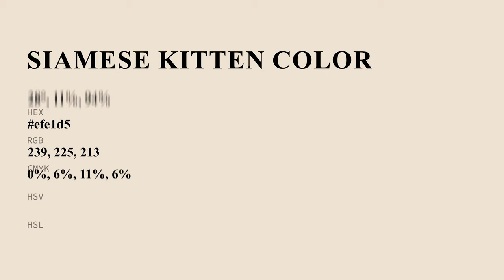Siamese Kitten color efe1d5 hex Cool Orange color efe1d5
What color is Siamese Kitten ? efe1d5 hex, Cool Orange color efe1d5

Hex efe1d5 Color Code is also known as Siamese Kitten color

Hex efe1d5 Color code in CMYK color (process color) code model is generated after subtraction of 0% cyan, 06% magenta, 11% yellow, 06% black.